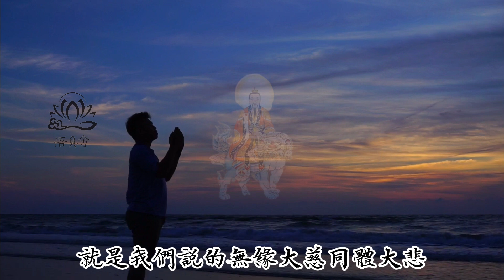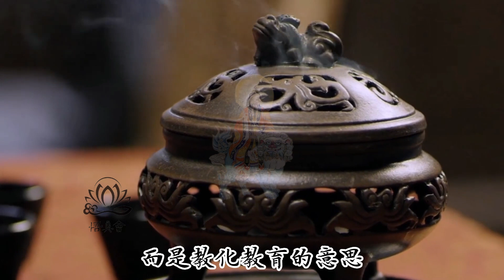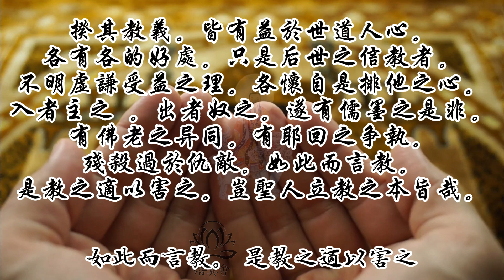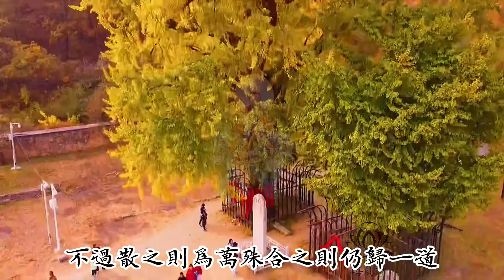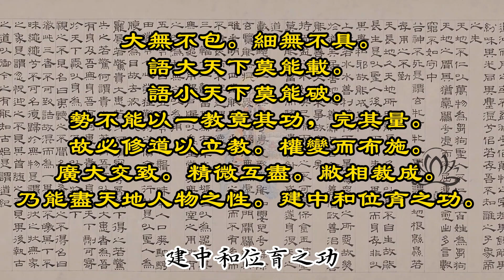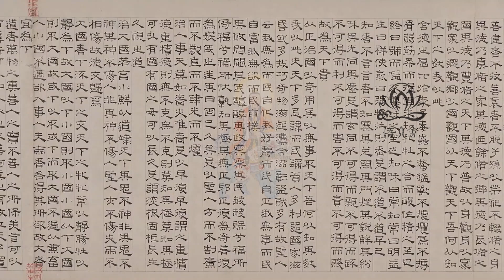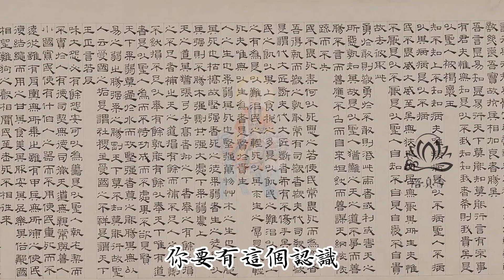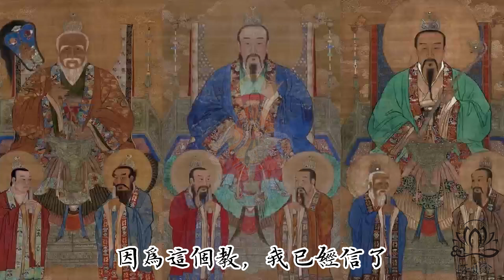信道還是信教 以道教觀點看以巴衝突的宗教原因｜道教｜全真道｜以色列｜巴勒斯坦｜以巴衝突